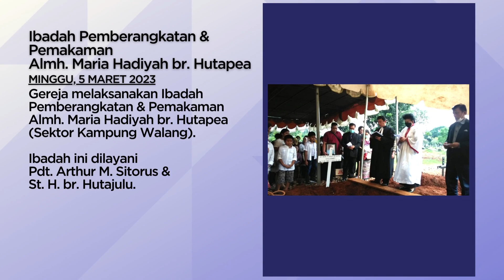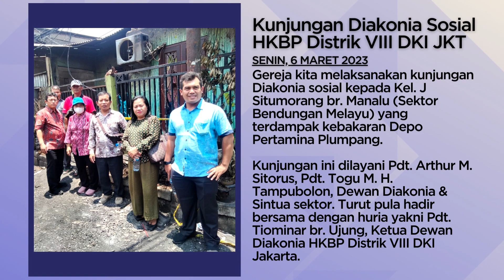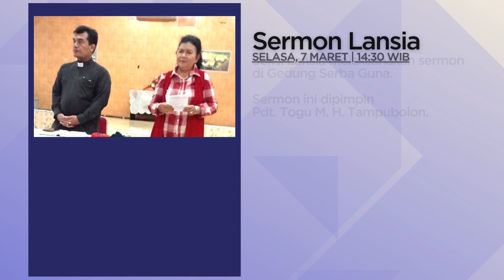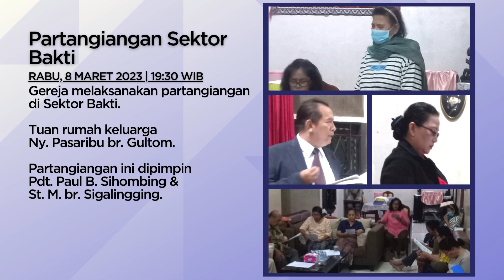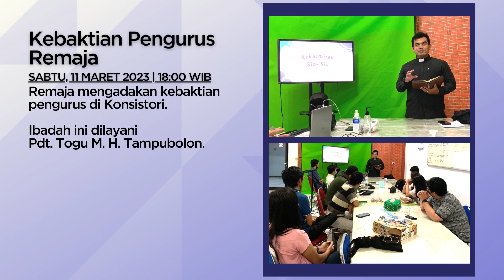Highlight Pelayanan Seminggu (5 - 11 Maret 2023) • HKBP Tanjung Priok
Jemaat kini dapat memberikan donasi melalui QRIS HKBP Tanjung Priok. Donasi dapat diberikan nomor rekening Huria. Atau melalui Sintua sekornya masing-masing.